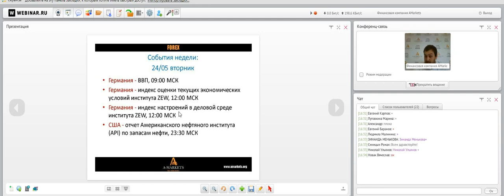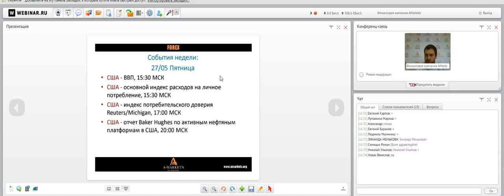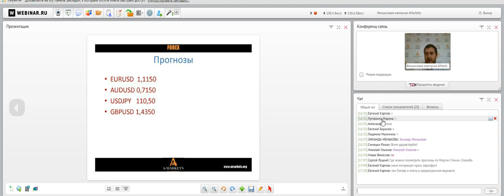Вебинар «Правильный понедельник» с Артемом Деевым. 23.05.2016